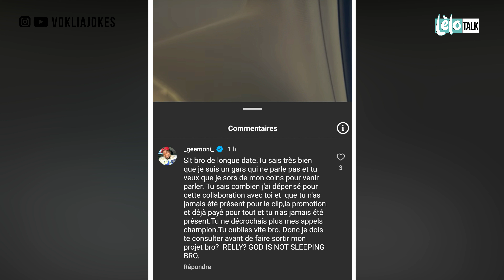LELO TALK: GINO VS KOLLINS - INCOMPRÉHENSION OU MANQUE DE RESPECT?